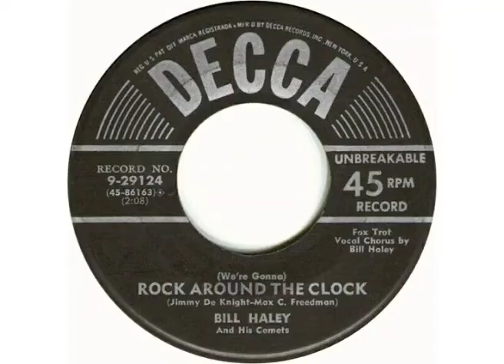(We're Gonna) Rock Around The Clock - Bill Haley and his Comets (1955)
Composers: Max C. Freedman and Jimmy De Knight.